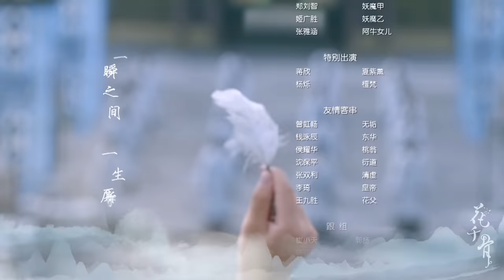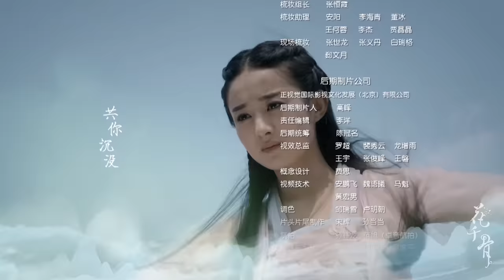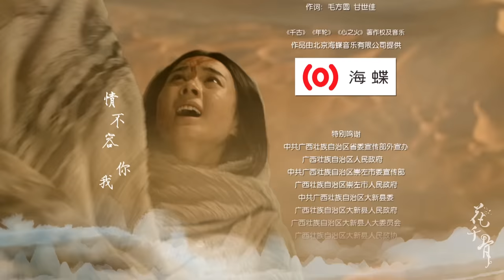【ENG SUB】EP28 幻境中白子画看见自己与花千骨成亲💖花千骨The Journey of Flower（赵丽颖、霍建华、蒋欣、杨烁）